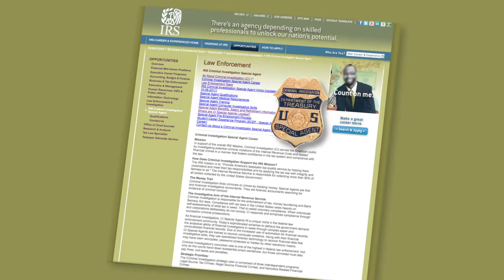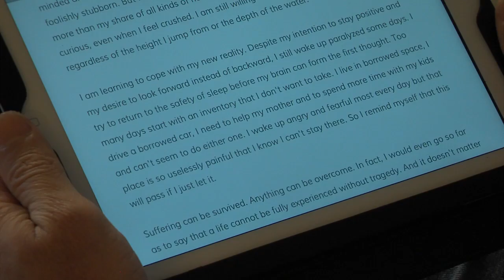Charlie Engle - Still Running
UltraMarathoner Charlie Engle has overcome a lot of obstacles in his life.  He shed a drug addiction to become addicted to running.  He ran across the Sahara Dessert.  He ran across America.  But he didn't run from the consequences of signing his name to a liar loan.  Now past that time in his life, Charlie is still running.